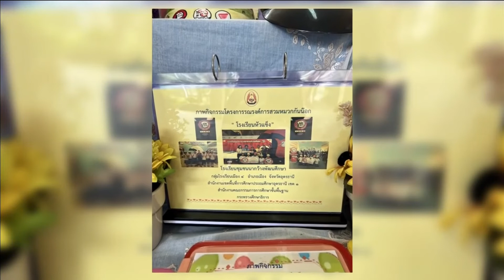65-03-28 รมว.ศธ.ลงพื้นที่เยี่ยมสถานศึกษาภาคอีสาน